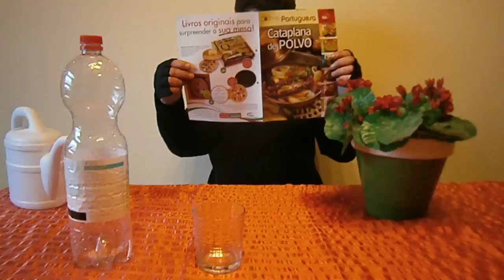Solução para a seca em Portugal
Magia a sério...a brincar...hehehe;